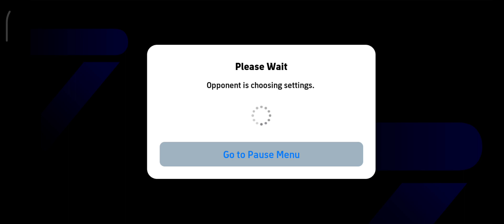Al Nasar vs Real Madrid (3 : 4) Second Half 🔥🔥efootball Match.